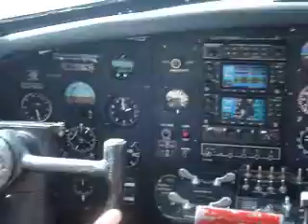Overflying Airventure in B17g Bomber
We departed Appleton Airport and flew over Airventure 2008 in the EAA B17g WW2 4 engine bomber. Most amazing experience. The bombsight still worked.
Worth every penny for the ticket.
Put this on your 'bucket list'